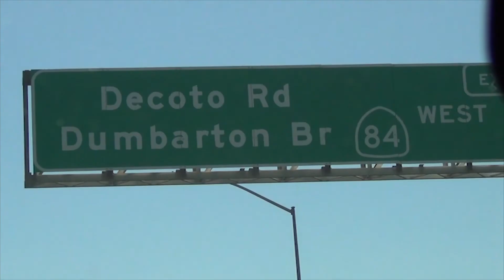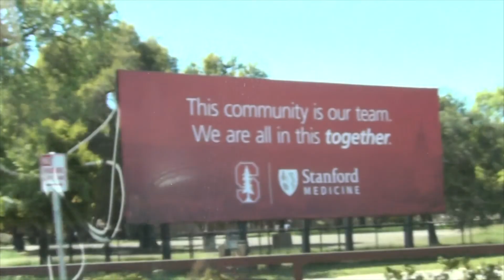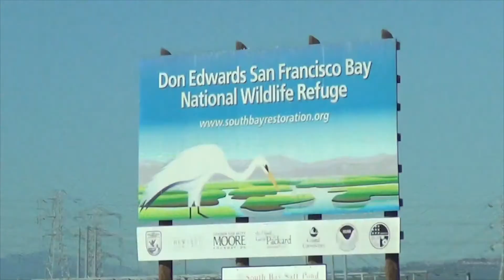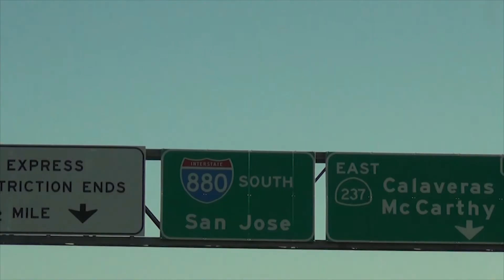BRB NEVER LEAVING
Attempting at a daily vlog. This is #9. Let me know what you think!

For more, follow me in IG @mkjoss !